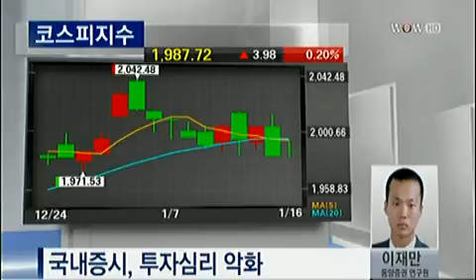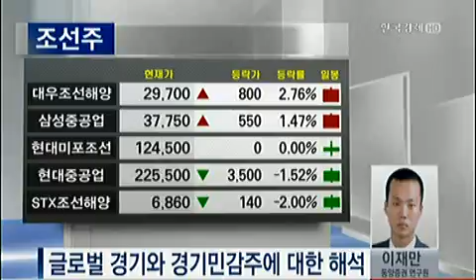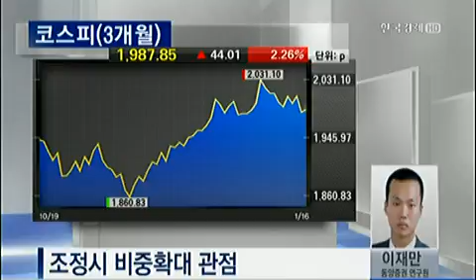오늘 장 투자전략_2013.01.16 방송